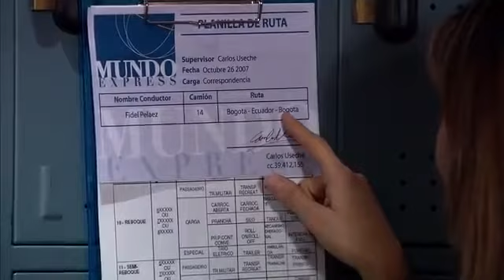Nuevo Rico, Nuevo Pobre 115